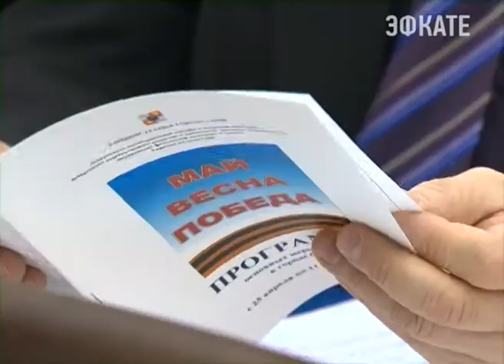В Сочи впервые отметят открытие курортного сезона карнавальным шествием. Новости 24 Сочи Эфкате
Об этом стало известно сегодня на планёрке в мэрии. Но всё же основным вопросом повестки дня стал не карнавал, а обсуждение подготовки к юбилею Победы.
Сочи. Новости.
Телеканал Эфкате.